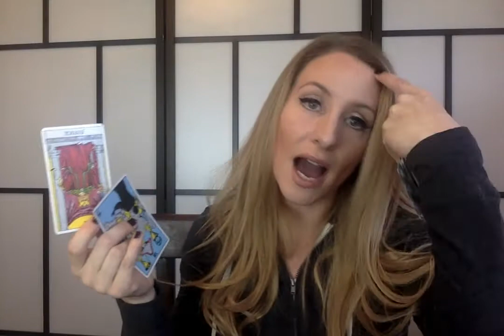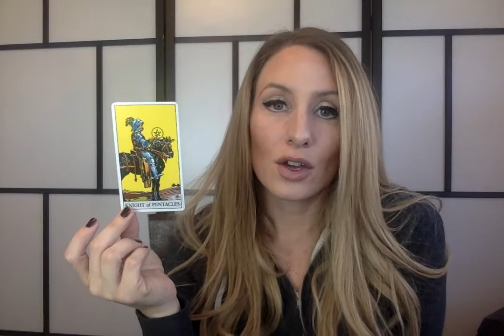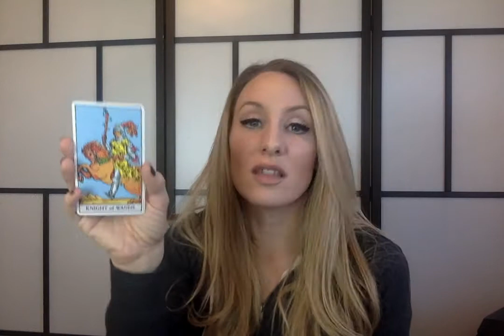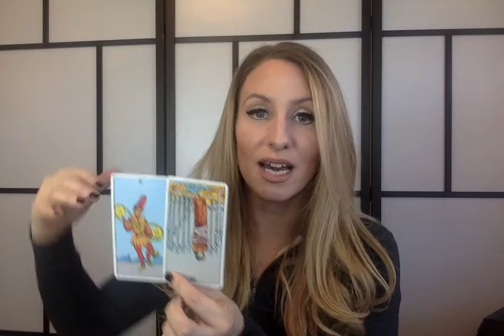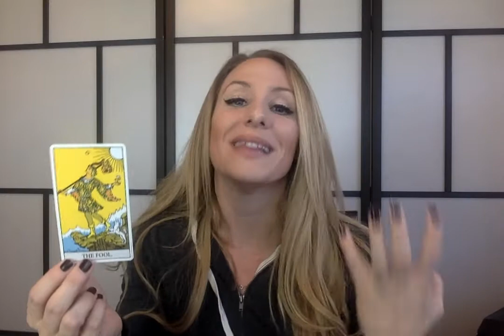Capricorn DECEMBER 2017 Love- Things may be moving slowly, but they are moving!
Thank you immensely for watching 👀  this Love Tarot reading for Capricorn in December 2017! It may seem like things are moving slowly, but they aren't stagnant. Things are moving forward in your love life!